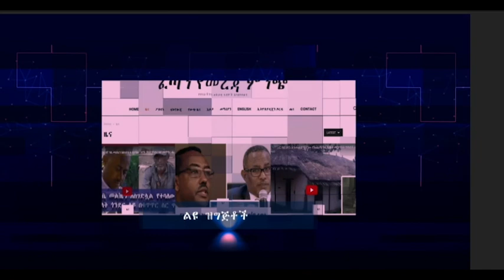ETHIOPIA | EPRDF UNITY | የኢህአዴግ ውህደትና መጽደቅ